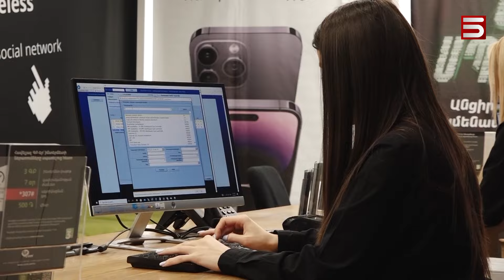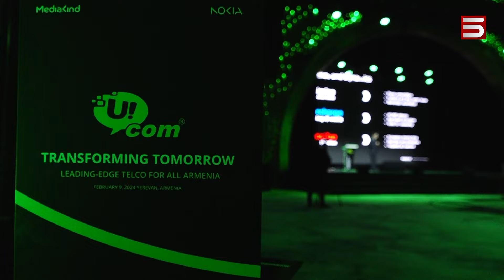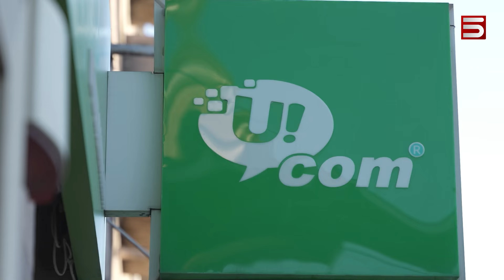Հզորացնում և արդիականացնում է ցանցը Ucom ընկերությունը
Ucom ընկերությունը տեխնիկապես արդիականացվում և հզորացնում է ցանցը: 2023-ին ընկերությունը միջազգային սերտիֆիկացման աուդիտ է անցել և ստացել տեղեկատվության անվտանգության կառավարման համակարգերի ամենաբարձր միջազգային չափանիշներին համապատասխանող սերտիֆիկատ: Յուքոմը միջազգային պայմանագրեր է կնքել, որ Հայաստանի ամբողջ տարածքում բնակիչները կարողանան ստանալ շարժական կապ, ֆիքսված ինտերնետ և հեռուստատեսություն՝ մեկ փաթեթում: